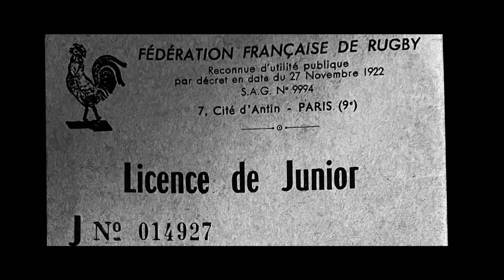Rugby Amateur Original - SANCTI DIONYSII | AD PERTINENT | EPISODE II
AD PERTINENT du latin qui signifie "appartenir"

À l'origine constitué quasi exclusivement d'exilés du Sud-Ouest, le club de rugby de Saint-Denis s'est transformé en un club "black, blanc, beur". Et ce sont ces différences qui rassemblent cette bande de copains du SDUS, autour d'une même ambition : montrer ce que c'est qu'être un joueur de Saint-Denis, un joueur du 93. Les initiatives sociales, comme "24 Clubs, 24 QPV-ZRR" ou l'AS Rugby féminin du Collège Elsa Triolet, viennent appuyer cette démarche en montrant qu'il est possible de réaliser des choses en Seine-Saint-Denis.

Avec Coumba Diallo, Assa Koïta, Olivier Gleveo, Adam Mokhtari, Frantz Janvier, Florian Martocq, Bastien Darrieumerlou, Aziz Bakhis, Stéphanie Castagna, Jean-François Demery.

Réalisateurs : Alexandre Bougja & Rémi de Marassé

Images :
Loïc Hannezo
Alexandre Bougja

Montage :
Alexandre Bougja

Journalistes :
Rémi de Marassé
Saveria Giovanetti

Écrits :
Rémi de Marassé
Alexandre Bougja

Producteurs exécutifs :
Laure Billard
Sébastien Perocheau
Alexandre Bougja

Distribution :
Jérôme Lacroux
Damien Beauclou

Assistants de production :
Miguel Metzger
Romane Richard

Renforts :
Marion Mazer
Tom Jardin

Une production Pandapart
Coproducteur : Pause B Films

tout droit réservé 2024